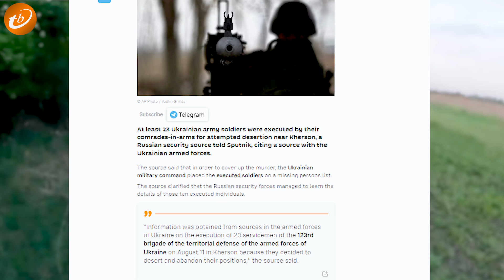Lính Ukraine liên tục 'tấu hài' trên chiến trường dù được NATO huấn luyện kĩ càng | Chuyện Thế Sự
“Từ các nguồn tin trong quân đội Ukraine, chúng tôi nhận được thông tin về vụ hành quyết vào ngày 11 tháng 8 tại Kherson đối với 23 quân nhân lữ đoàn 123 bảo vệ lãnh thổ Ukraine, những người quyết định đào ngũ và từ bỏ vị trí của mình”.

Danh sách những người bị sát hại đã được công bố, nhưng được đề cập đến như những người mất tích hòng che giấu tội ác tày trời rằng: chính những binh sĩ Ukraine thuộc lữ đoàn phòng thủ lãnh thổ số 123 đã tự tay tiễn 23 đồng đội của mình chầu trời.

Sự việc trên chỉ là một trong rất nhiều những lần ngông cuồng, dại dột của một quân đội bạc nhược, yếu kém như Ukraine. Tự tay kết liễu đồng đội, tự tay phá hủy khí tài, tự tay chống đối lại nhà nước. Không nghi ngờ gì, chính những sai lầm đau đớn trên chiến trường này là nguyên nhân lớn nhất khiến Kiev vùi sâu trong bất ổn, suy thoái với nguồn viện trợ nhỏ giọt từ đồng minh.

Đừng bỏ lỡ tin tức mới nhất về thế giới! Trong video này, chúng ta sẽ cùng nhau khám phá những sự kiện đáng chú ý, bản tin hot nhất từ khắp nơi trên thế giới. Từ những diễn biến chính trị quan trọng đến các xu hướng văn hóa và khoa học công nghệ đang thay đổi cuộc sống của chúng ta, mỗi tuần sẽ có những thông tin thú vị và cập nhật cho bạn.

Hãy cùng tôi theo dõi video này để không chỉ được thông báo sớm về những sự kiện quan trọng trên toàn cầu, mà còn hiểu rõ hơn về các vấn đề quốc tế và thế giới xung quanh chúng ta. Đừng bỏ lỡ cơ hội để cập nhật các thông tin mới và lan tỏa kiến thức cho mọi người.